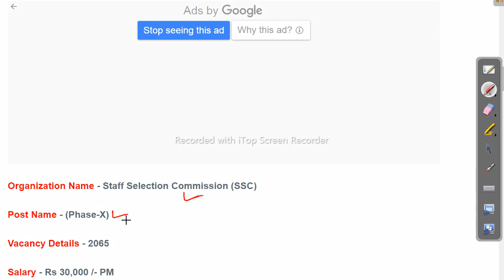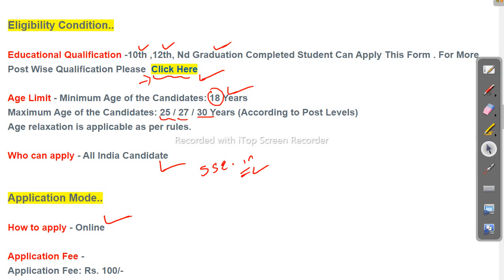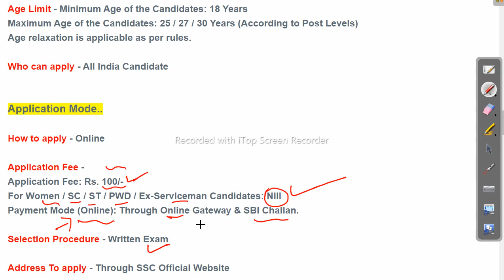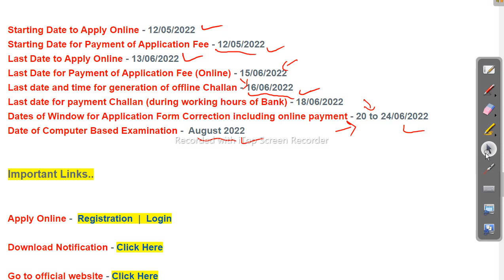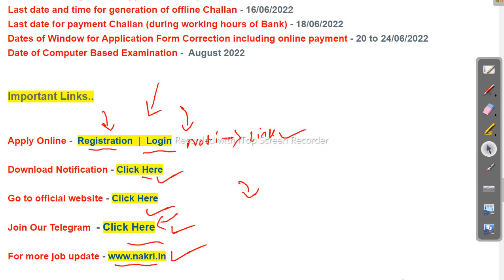2065 Vacancies | SSC New Recruitment 2022 - Latest Job Update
2065 Vacancies  | SSC New Recruitment 2022 - Latest Job Update

odishajobreporter,
fmmanoj,
odisha job reporter,
odisha job,
odisha job info,
ics tips,
odia space,
fm manoj,
laxmidhar sir,
govt jobs,